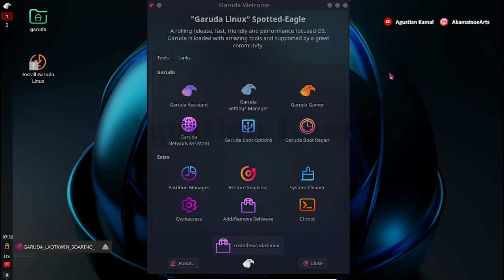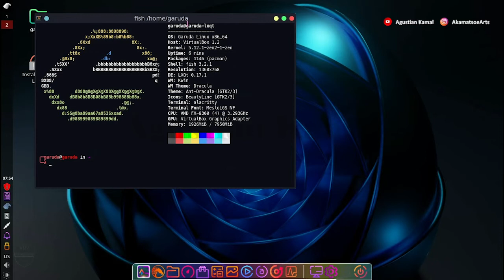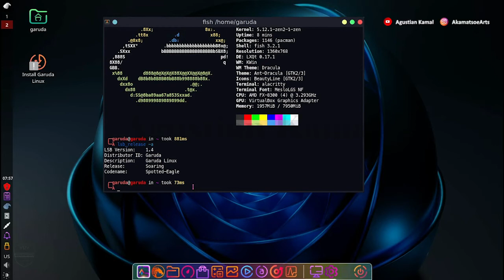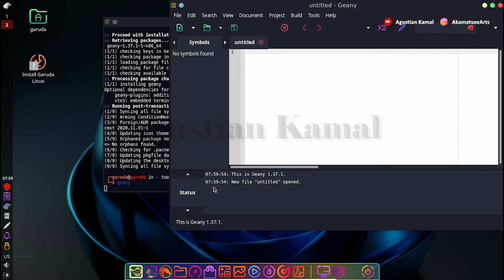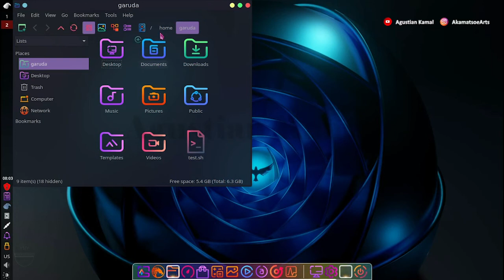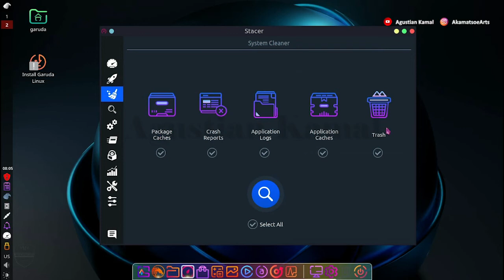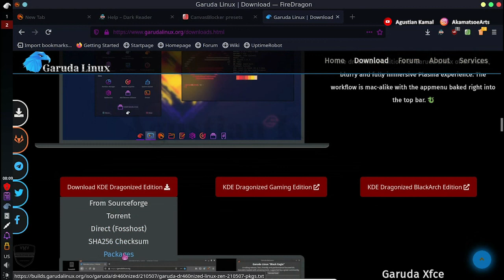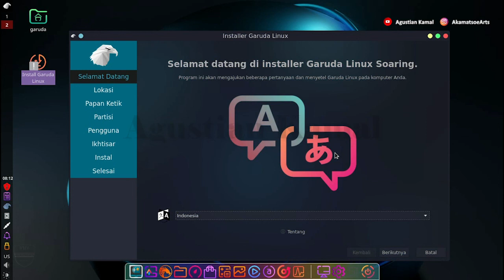Garuda Linux LXQT Edition Review Indonesia | Linux Arch | Linux Pemula | Linux Terbaik 2021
Garuda Linux | Garuda Linux Review | Garuda Linux Indonesia | Garuda Linux KDE | Review Linux Indonesia

Video ini berisi tentang review Linux garuda-lxqt-kwin-linux-zen-210507, selamat menyaksikan.

Dengan tema desktop yang dipilih sendiri, tampilan cangkang yang menarik, dan efek blur yang indah di luar kotak, Garuda Linux tidak pernah mengecewakan Anda.
BTRFS adalah sistem file Copy-on-Write (CoW) modern untuk Linux, yang bertujuan untuk mengimplementasikan fitur-fitur canggih sambil juga berfokus pada toleransi kesalahan, perbaikan, dan administrasi yang mudah.
Anda dapat mengakses 5 snapshot terbaru langsung dari GRUB
Saat menjadi distro rilis bergulir, tujuannya adalah memastikan bahwa sistem Anda tidak akan dibiarkan dalam keadaan tidak dapat di-boot setelah pembaruan yang bermasalah. Karenanya, garuda linux menggunakan sistem file BTRFS yang terintegrasi dengan Timeshift, yang menggunakan fitur snapshot otomatis, mencadangkan konfigurasi sistem sebelum setiap pembaruan.

Fitur

Rolling Release
Garuda Linux adalah distro rilis bergulir berbasis Arch Linux, yang memastikan selalu mendapatkan pembaruan perangkat lunak terbaru.
Garuda Linux hanya menggunakan satu repo tambahan di atas repo Arch Linux, menempatkan kami sangat dekat dengan Arch Linux tanpa harus menginstal sistem dengan CLI.

Linux-zen
Kernel Linux yang lebih cepat dan lebih responsif yang dioptimalkan untuk desktop, multimedia, dan game.
Hasil dari upaya kolaboratif peretas kernel untuk menyediakan kernel Linux terbaik untuk sistem sehari-hari.

Garuda Luinux menggunakan mikro sebagai default, editor teks berbasis terminal yang bertujuan agar mudah digunakan dan intuitif, sambil memanfaatkan kemampuan terminal modern.
Garuda Linux menawarkan kepada Anda berbagai alat GUI untuk mengelola pengaturan sistem secara langsung untuk membuat jumpstart Anda lebih mudah.

Always Free
Garuda Linux akan selalu sepenuhnya gratis. Kami membuatnya memiliki sistem operasi berbasis Linux yang mudah digunakan.

Focus on Performance
Tujuan Garuda Linux adalah menyediakan distro yang hanya berfokus pada kinerja sekaligus membuatnya cantik. Itulah mengapa kami membuat beberapa penyesuaian kinerja.

Please...

Salam Hangat
AkamatsoeArts